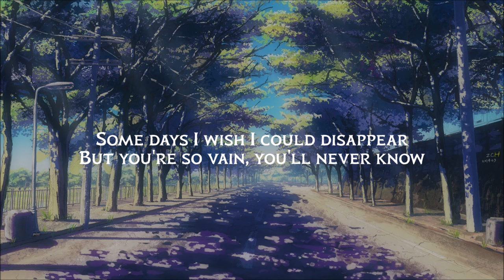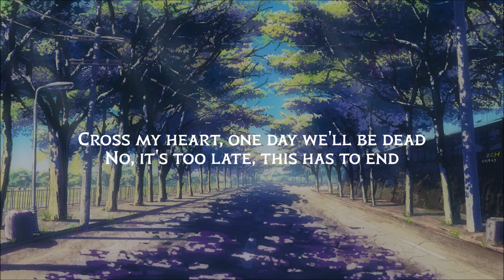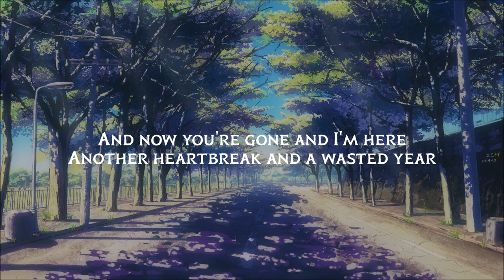jxdn - A WASTED YEAR Lyrics